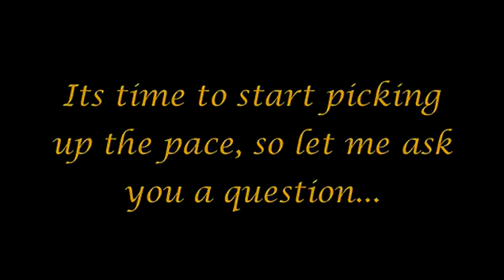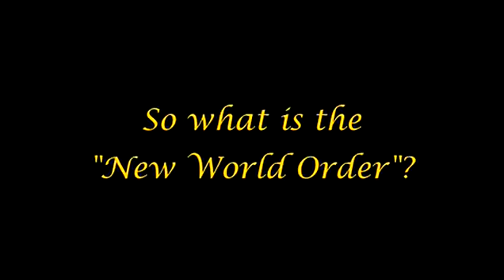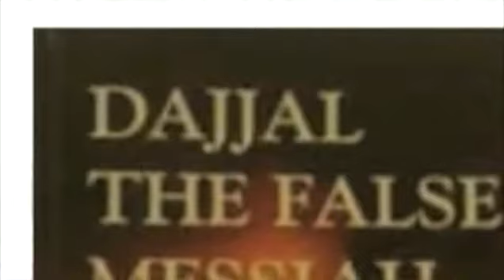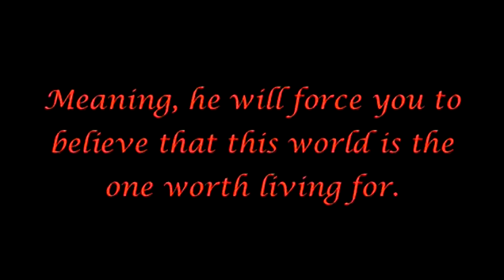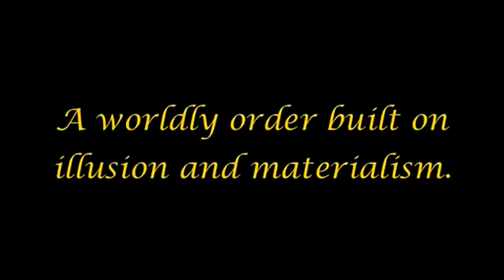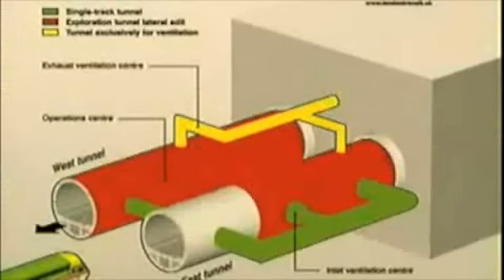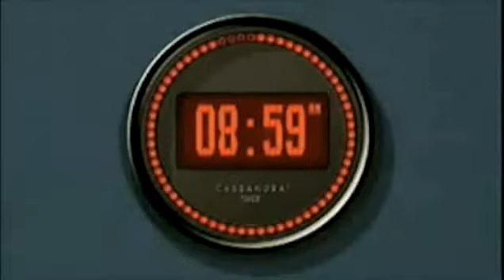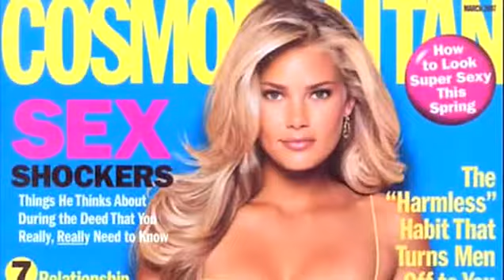The Arrivals pt.10 (The New Worldly Order) SD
Ahmadi Religion of Peace and Light IS FALSE DO NOT FALL FOR IT! *Standard Definition*